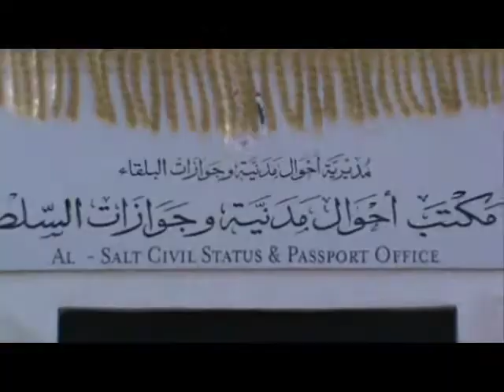Mahmoud Hyari ... his vecation